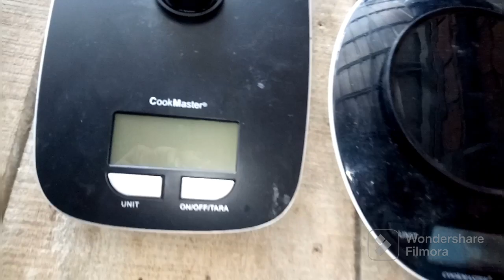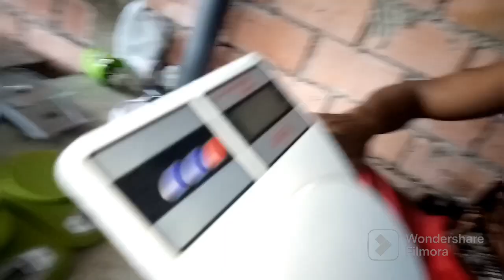Mekanik Mato Merah || Service Barang Reject Dari Toko...